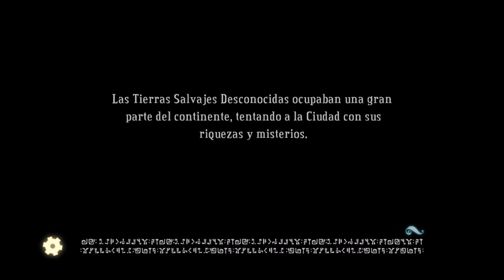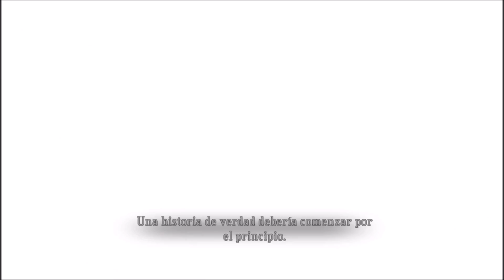Bastion / Capitulo 5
¡Buenas gente! Otra semana que empezamos y nada mejor que empezarlo con un nuevo capitulo de Bastion, seguimos con la aventura de Kid en su periplo de arreglar Bastion que lo destrozo el traidor ese.

¡A disfrutar!